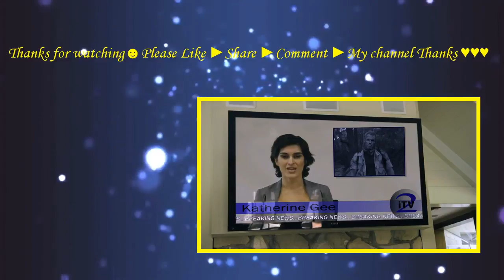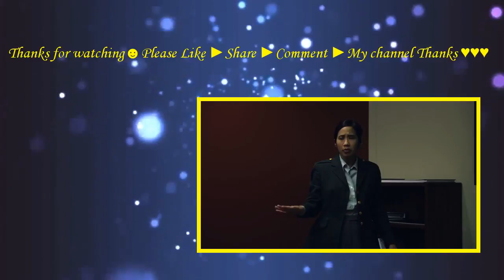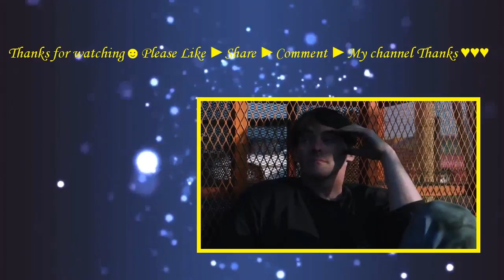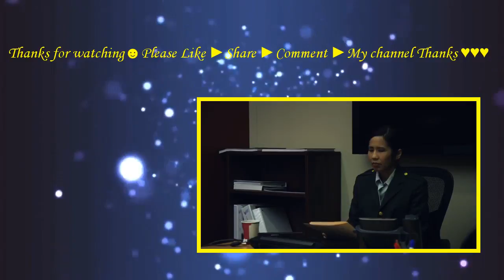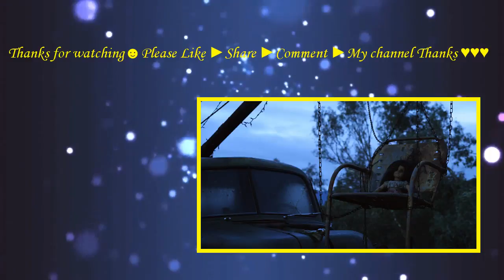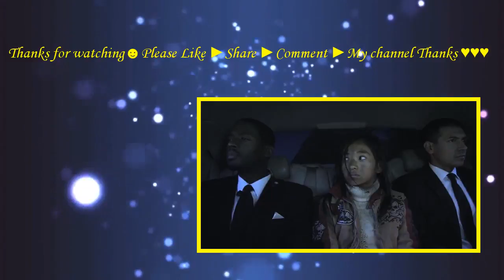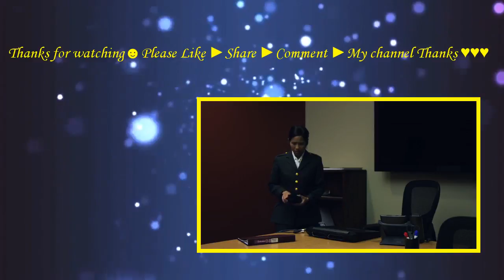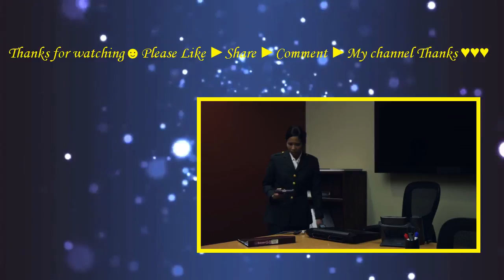Quarantine L.A. (Infected) (2015) with Eugenia Kuzmina, Bo Linton Movie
Los Angeles is infected with a incurable virus killing more than 3/4 of the city population. When it is believed that no one survives the affected zone, there is a group of seven strangers trying to and escape from the isolated damaged city...